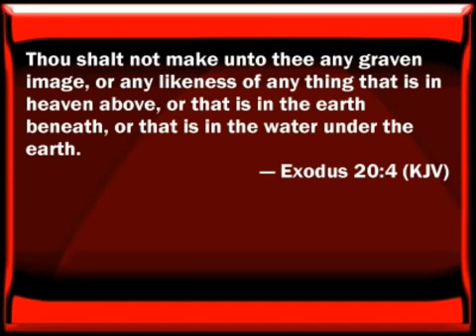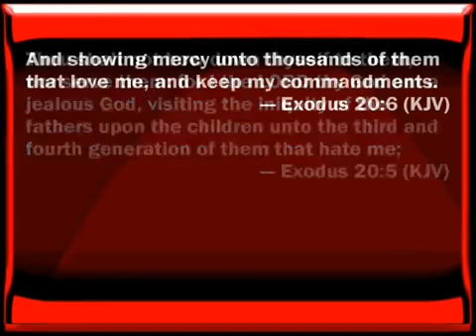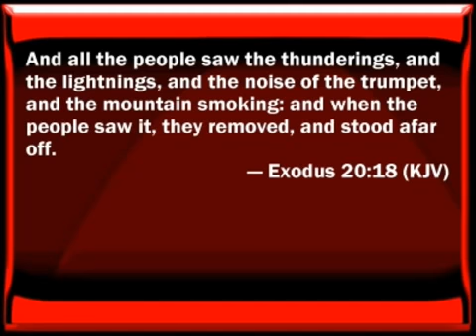The Commandments song- Benjimite {Ahayahs Music}